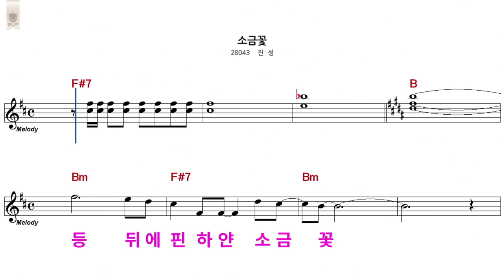악보보고 불러보기#진성신곡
진성가수의 신곡 소금꽃 커버